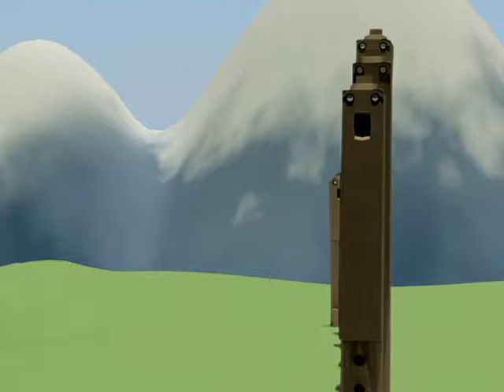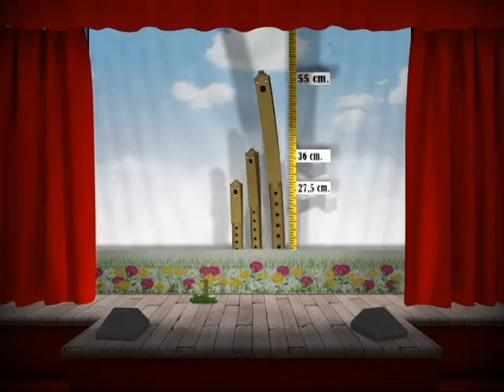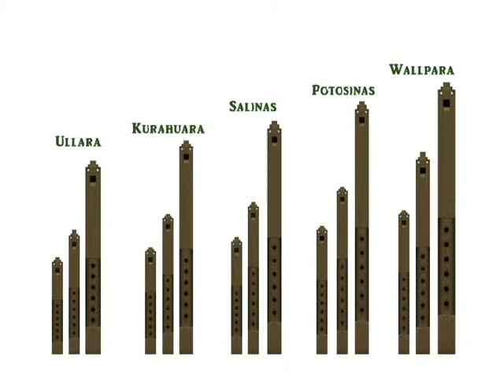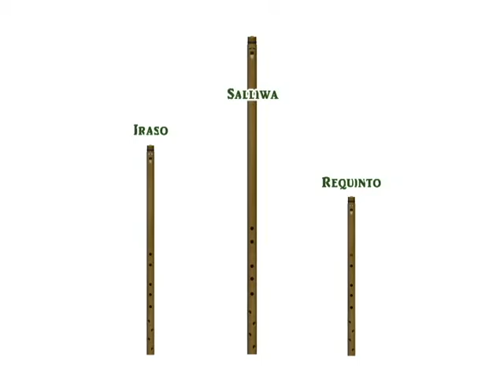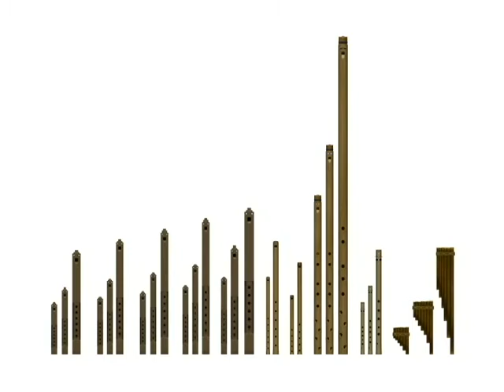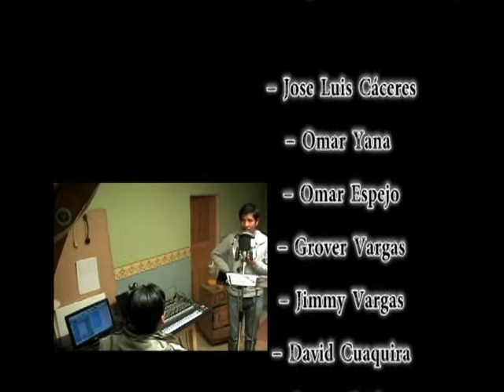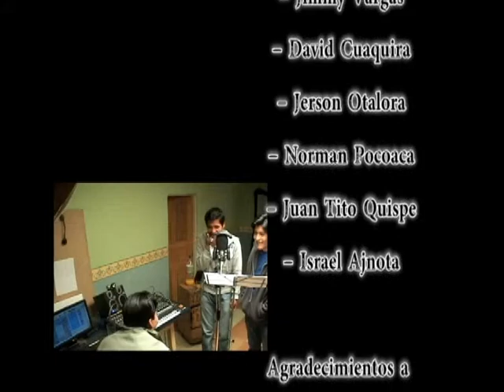Fiesta Andina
Un corto que hice para mi hermano, me tomo poco más de dos meses desde el guión, diseño de personajes, texturas, escenarios, animación, render, composición. Fue muy difícil terminarlo en ese tiempo. Durante el proceso, el guión cambió varias veces, se cortaron muchas partes que hacían la historia más larga, se eliminaron personajes únicos que me gustaría haberlos puesto, escenarios que me resultaron difícil hacerlos en tan corto tiempo, escenas que requerían la participación de muchos personajes y efectos que tendría que haberlos puestos en la post-producción. Al final salió esto, espero que lo hayan disfrutado.